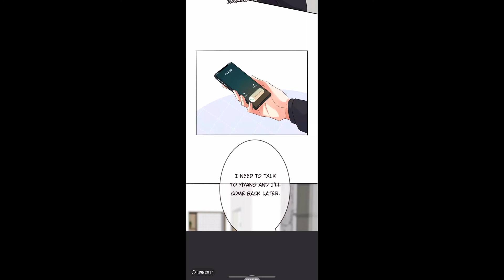Embrace my shadow chapter 200